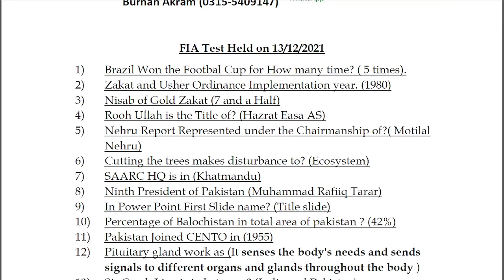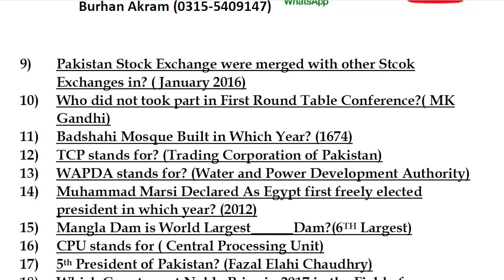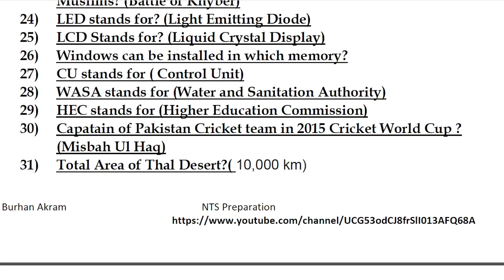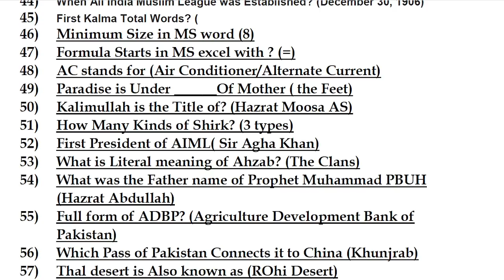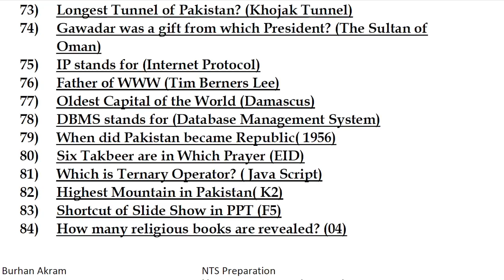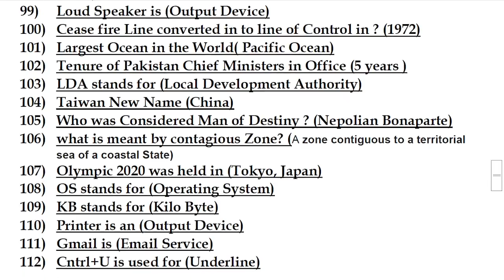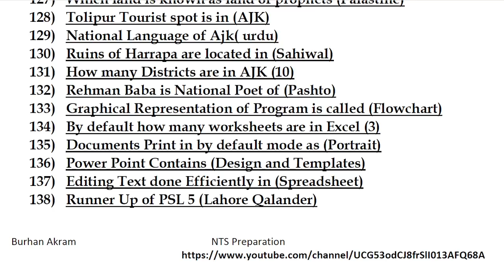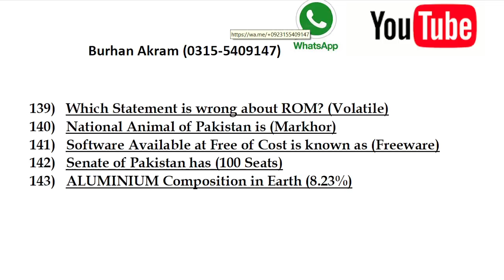CBT FIA Test Held on 14/12/2021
To Get all Lectures in Pdf.